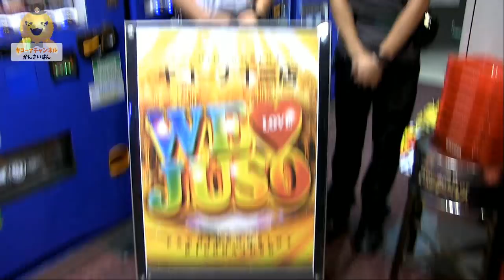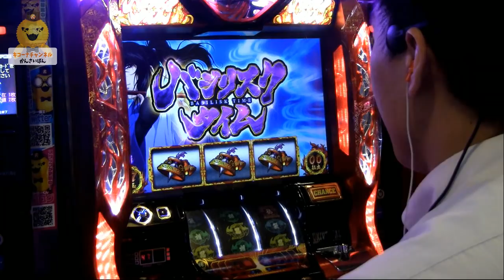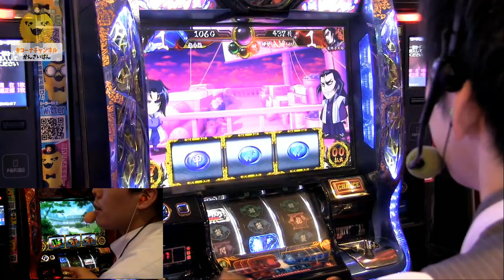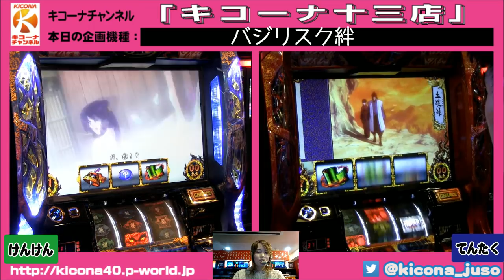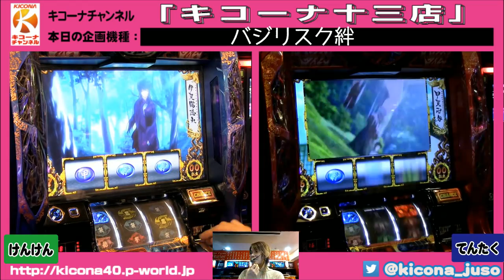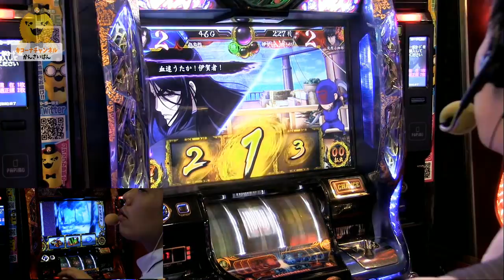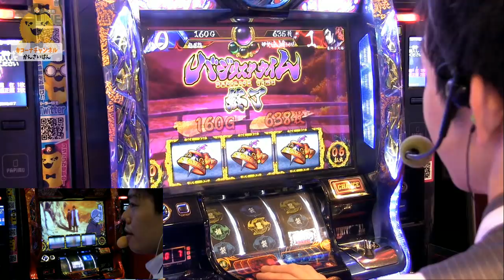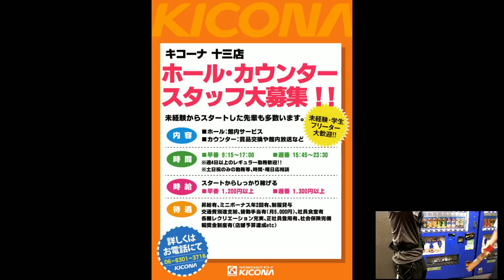【バジリスク絆】「キコーナ十三店」[バジ絆][バジリスク][絆][スロット][絆高確][高設定挙動]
◆見どころ
11:24　2台ともいいスタート
29:49　573枚終了
54:13　好機からレインボー～またまた連チャン
1:02:08　6スルー？7スルー？1:12:19　終わる？復活？？
1:14:17　罰ゲーム回避をかけたサラダチキン当てクイズ

「キコーナ十三店」から【バジリスク絆】を放送しました。同じ設定挙動とは思えないくらい引きが強すぎたけんけん。絆高確そんなくる？？気づけば6スルーしている主任・・・。罰ゲーム回避できるか。

♪ﾟ+｡+ﾟ♪ﾟ+｡+ﾟ♪ﾟ+｡+ﾟ♪ﾟ+｡+ﾟ♪ﾟ+｡+ﾟ♪ﾟ+｡+ﾟ♪ﾟ+｡+ﾟ♪

☆出演者
・けんけん
・てんたく

♪ﾟ+｡+ﾟ♪ﾟ+｡+ﾟ♪ﾟ+｡+ﾟ♪ﾟ+｡+ﾟ♪ﾟ+｡+ﾟ♪ﾟ+｡+ﾟ♪ﾟ+｡+ﾟ♪